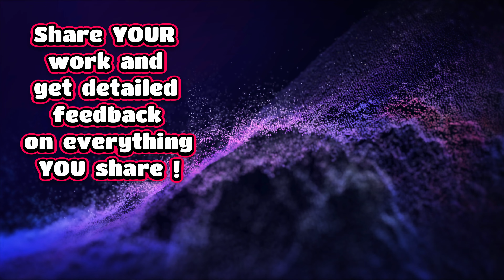FanArtReview's UPCOMING CONTEST DEADLINES in MAY 2024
FanArtReview's member MKFlood features contests with upcoming deadlines in the month of May 24th  on FanArtReview..